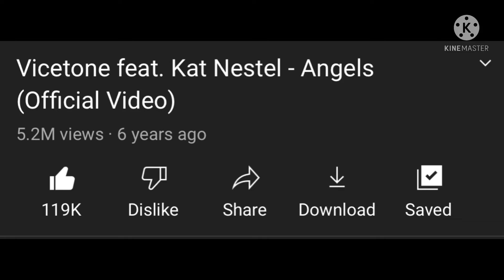Lol judge my weird taste in music if you want-